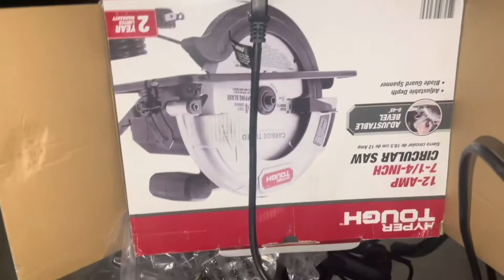July Update: vent fan install and passenger seat removal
In this video I give an update on my van, ** is not a how to video on Installation of Rooftop fan or Passenger Seat removal